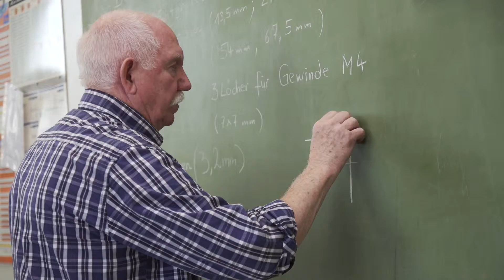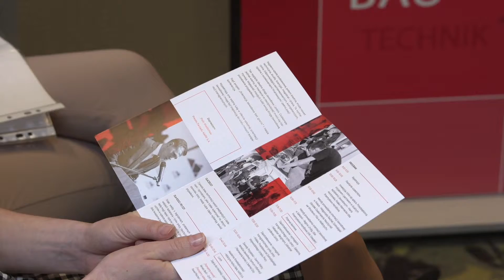Konferencja Orientacja zawodowa bez granic